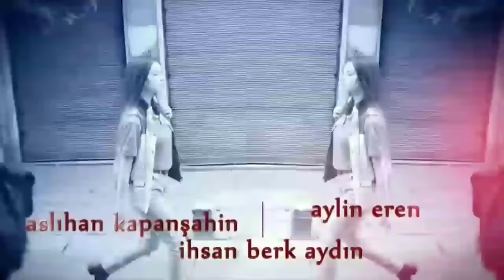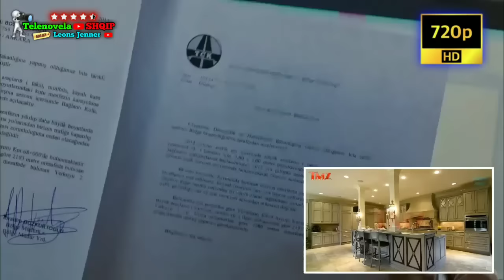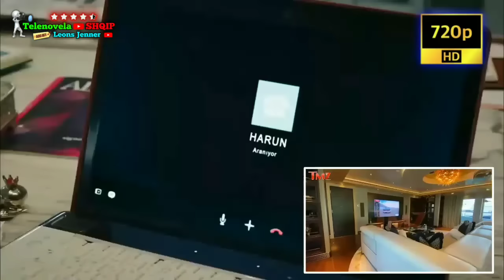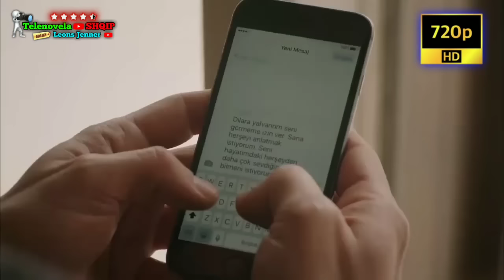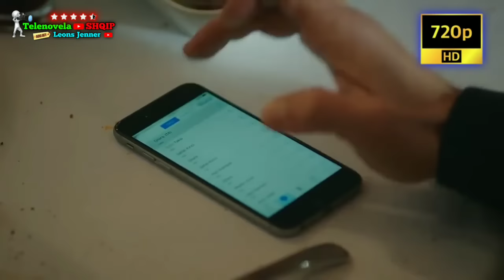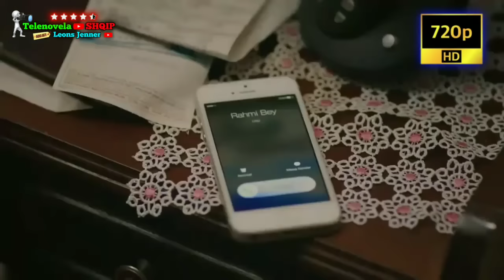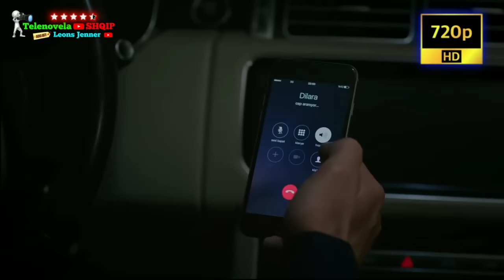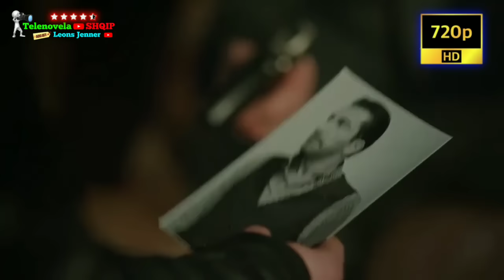Fate Të Lidhura • 221 • 222• 223 •224 • 225 • 226 • 227 • 228 • 229 • 230 • Shqip • 🇦🇱